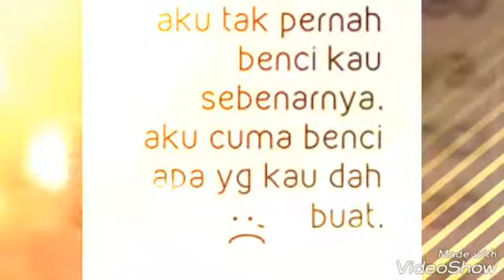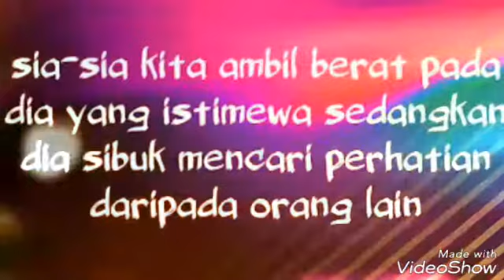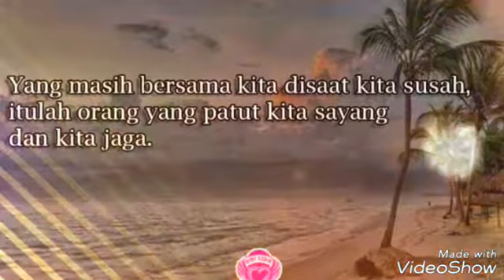Hati Ku Hancur